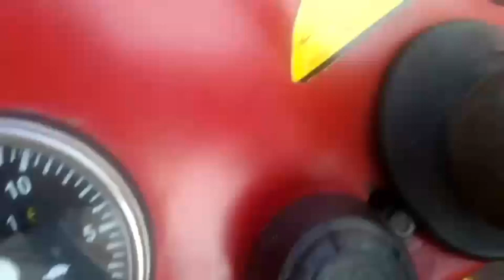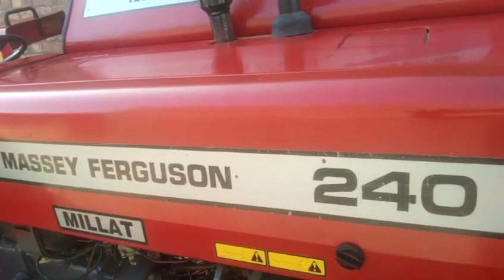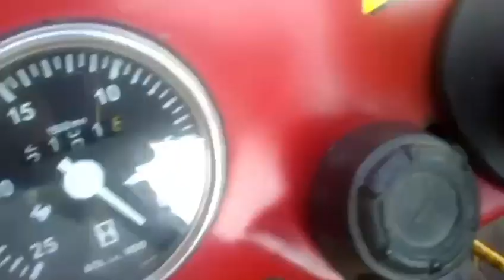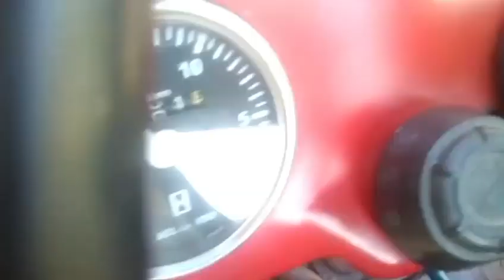mf 240 for sale//model 2001//share dewan tractor//rabta no 03266650490//